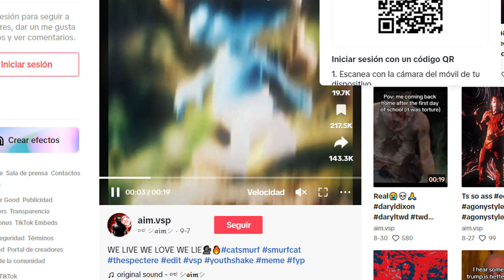El gato pitufo de color azul se vuelve a hacer viral en TikTok: ¿cuál es el origen de este meme?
El origen del meme del gato pitufo azul que triunfa en TikTok se remonta a septiembre de 2014

La criatura virtual que vuelve a hacer las delicias de los internautas fue creada por Nate Hallinan

Se vuelven virales los consejos de un tiktoker amante de los gatos: así puedes comunicarte con tu mascota

En las redes sociales hemos visto varias publicaciones de gatos que se han hecho virales, desde el que tiene una actitud rebelde y boicotea las clases de su dueña hasta el que intenta abrir la puerta del microondas

 al oler un trozo de pizza. También sus propietarios, como el que fue agredido durante una entrevista en la televisión turca o la que cuela al animal en el jardín de su vecino para entablar conversación con él.

PUBLICIDAD

Ahora vuelve a arrasar en TikTok la imagen de una figura virtual, la del gato pitufo de color azul. Ésta fue creada en septiembre de 2014 por Nate Hallinan, quien se cuestionó entonces qué aspecto tendrían los pitufos si fueran reales, según indica 'Dexerto'.

Actualmente, recoge la citada web, el hastag 'smurfcat' (gato pitufo en inglés) tiene más de 691,9 millones de visitas. Dicha criatura inanimada parece una mezcla de pitufo, gato y seta. Se ha convertido en un exitoso meme acompañado de la canción 'The Spectre', de Alan Walker.

el meme del gato pitufo

We live, we love, we lie meme

Don smurf cat xd

The Spectre (Slowed Remix) Alan Walker meme

meme gato pitufo

meme